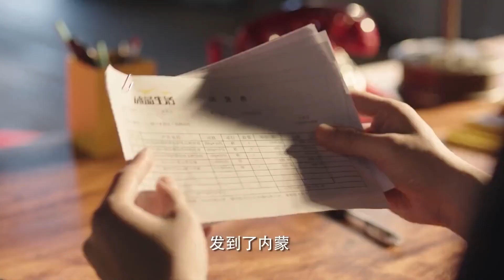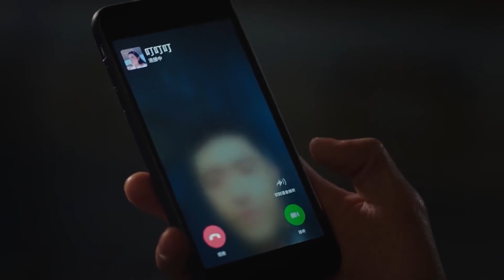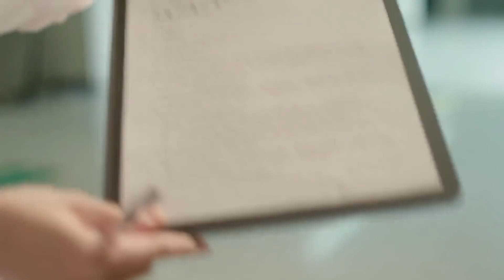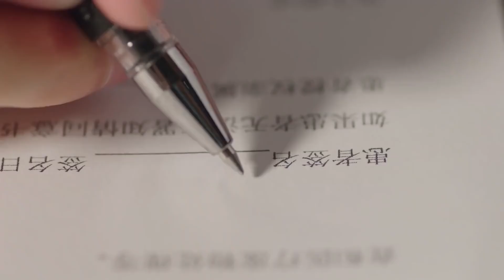妻子出差回来撞见丈夫带别的女人回家，找到律师拟定离婚协议！【淺情人不知 Love Is Deep】